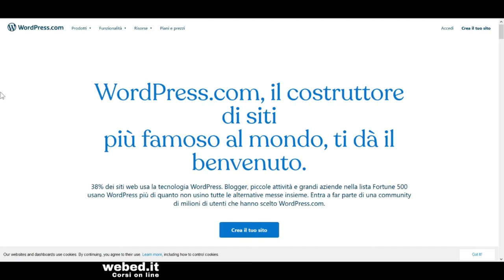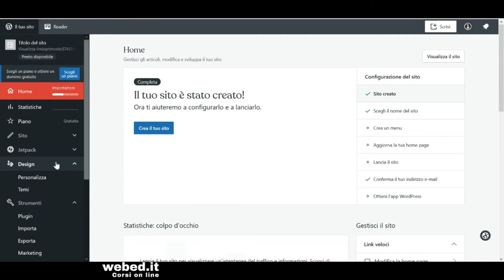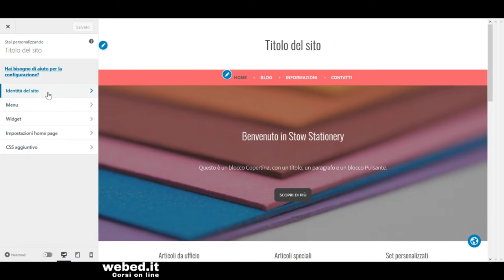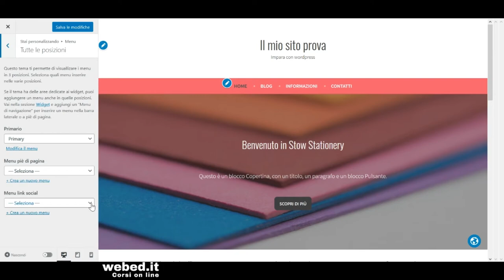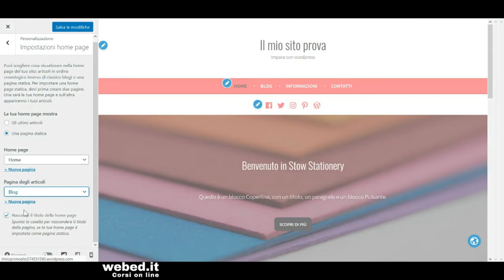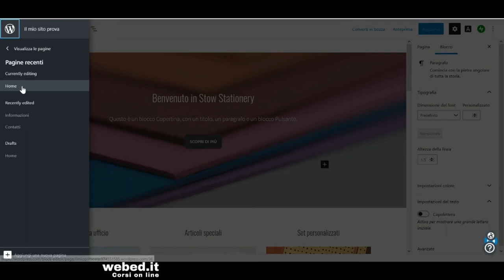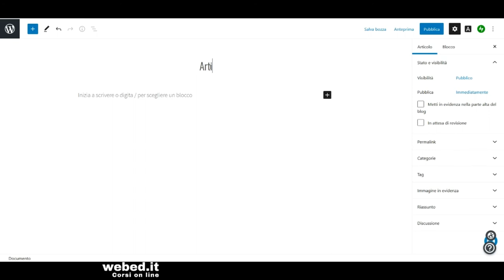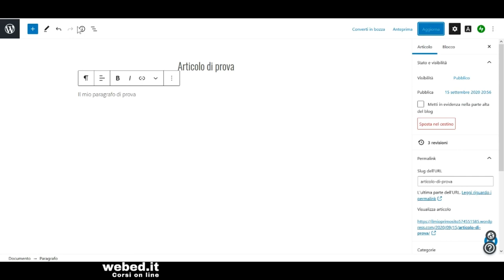Tutorial Wordpress | Creare siti e blog gratis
In questo tutorial ti mostrerò come creare un sito o un blog con Wordpress graits e partendo da zero, Wordpress ha un piano gratuito che ti permetterà facilmente di creare il tuo sito.

Questa playlist è un vero e proprio corso online dedicato alla creazione di siti e blog con strumenti gratuiti e accessibili a tutti, puoi seguire il corso gratis semplicemente iscrivendoti al mio canale youtube.

In rete esistono tanti strumenti, software e app com Wordpress, Wix e Google che ti permetteranno facilmente di creare il tuo sito o blog gratuito, senza necessariamente avere competenze di programmazione.